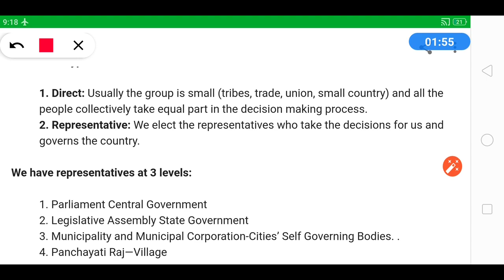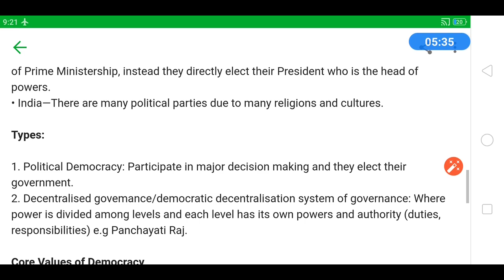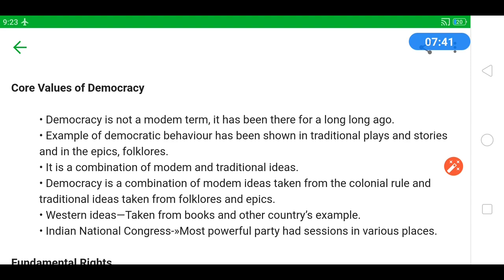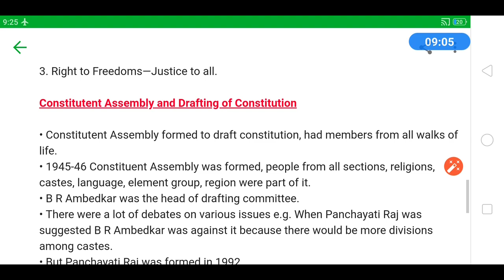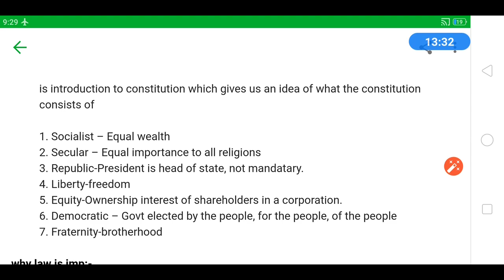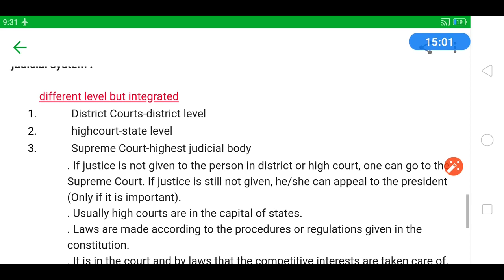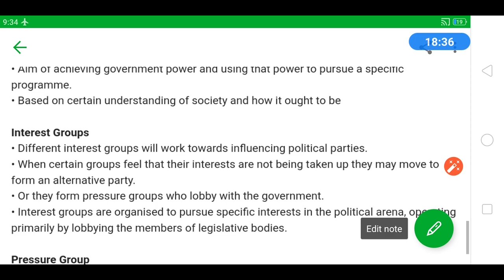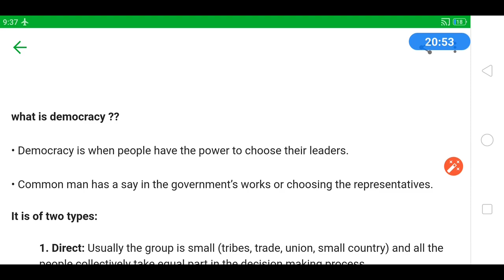The story of Indian democracy| crash course | sociology | chap 3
contribute if you get benefit from this course---Paytm /phonePay/ google pay -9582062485

Ad free video+ pdf+ doubt solving+ mentoring also included in this course

2. 68th BPSC PT course (Hindi and English)

3. UPPSC PT course for 2023.

4. HPSC course for 2022

5. Ghatna Chakra preview (purvavlokan) - ALL subject-20000 MCQ

6. NCERT (6th-12th ) Course

7. complete GS course  (book wise - crown + ncert summary )

7. Objective courses - Lucents + rakesh yadav